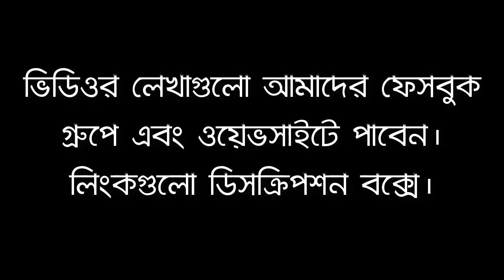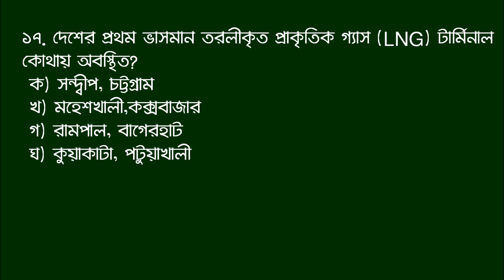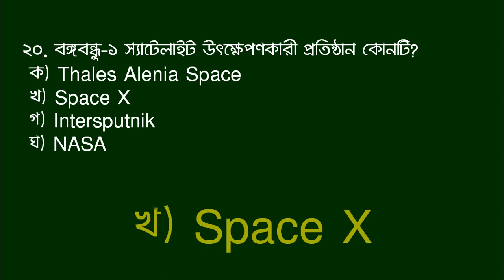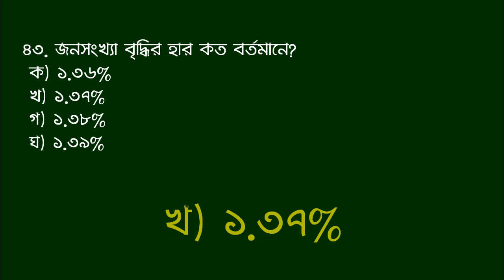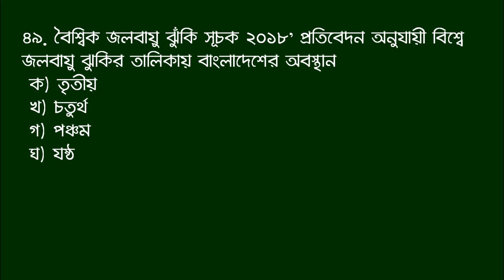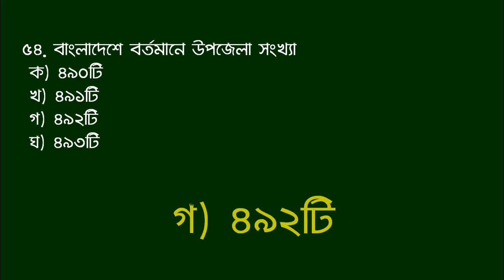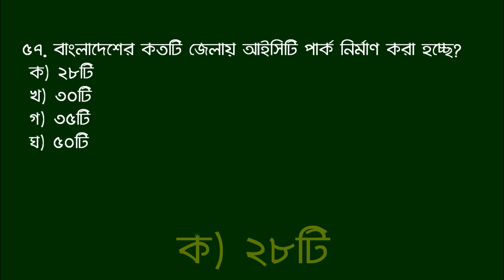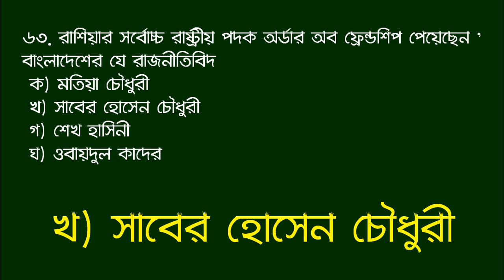Jamal Hirthe | Most Recent General Knowledge Bangladesh Affairs 2019